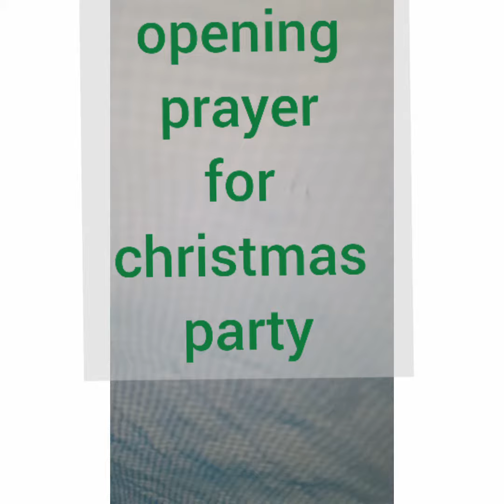opening prayer for christmas party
Here is the opening prayer for christmas party that can help you open up a Christmas party you are going to have in the office or at home with workmates, friends,  relatives.